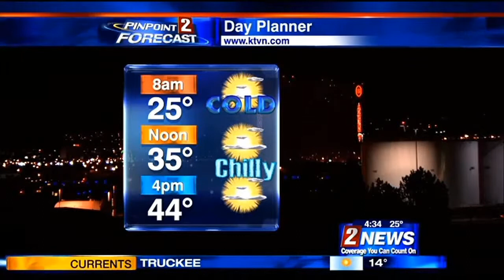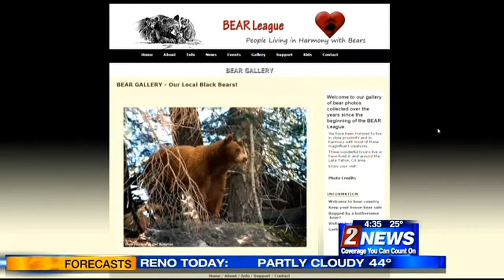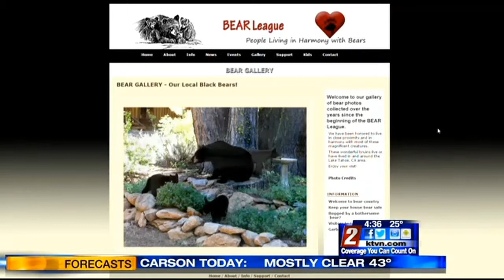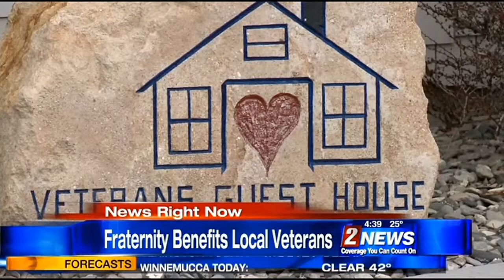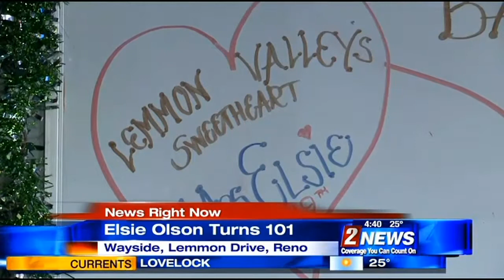2/23 Monday Morning News at Your Desk